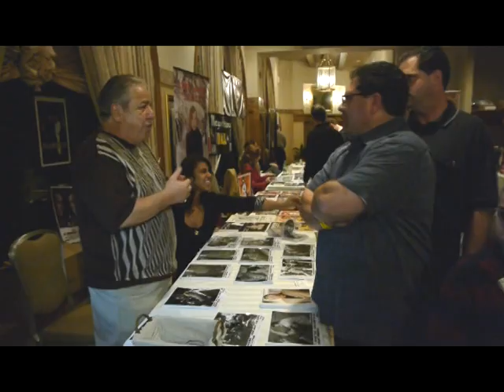ChillerTheather NJ2012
Clem Caserta at the Chiller Theater Convention in Parsippany  NJ